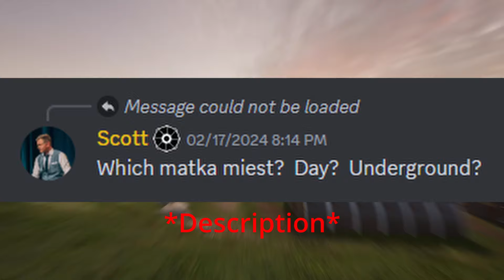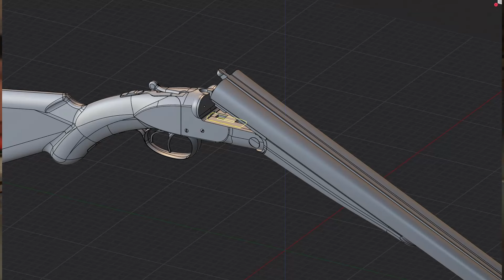Ghosts Of Tabor - EVERYTHING In The New Content Update Q1 2024!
In this video I go over all the rumored upcoming Ghosts Of Tabor content, including bug fixes, new items such as flashbangs and the green keycard, new guns in the Eastwood DLC, new maps, the new boss, new gear, and the streamer cam system!

VR Setup:
HTC Vive wired HMD
HTC Vive base stations
Valve Index controllers
SteamVR

PC Setup:
Intel Core i7-10700 CPU @ 2.90GHz
16GB RAM
GeForce RTX 2060 - 6gb VRAM

Intro: 0:00
New Maps: 1:08
New Guns: 1:30
New Armor: 2:10
New Items: 2:40
New Mechanics: 3:29
New Areas: 5:35
New Boss: 6:17
Bug Fixes: 7:09
Anti-Cheat: 8:06
Player Reconnect: 8:55
Whiteboard: 9:43
Closing Remarks: 10:00
Outro: 11:10